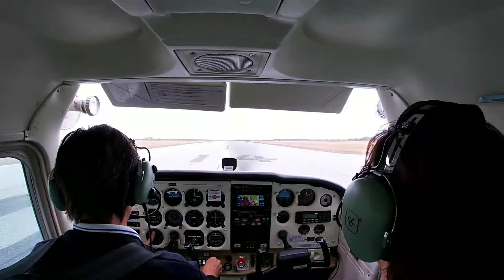Scenic Flight Albany January 2022